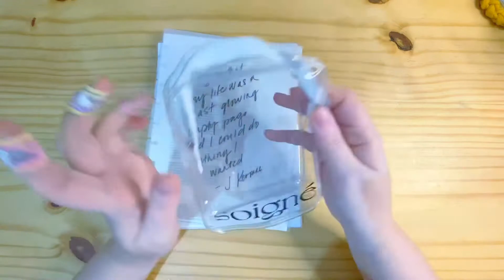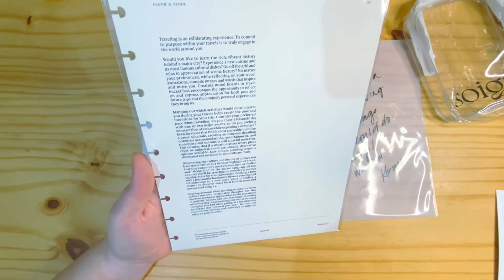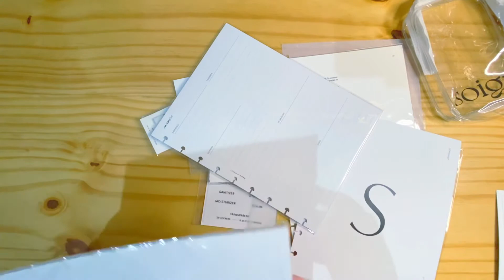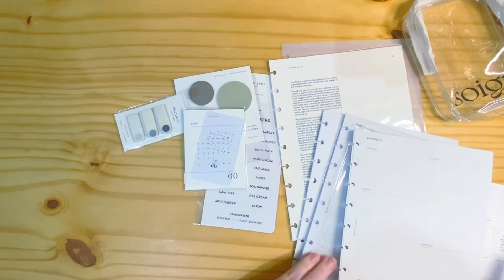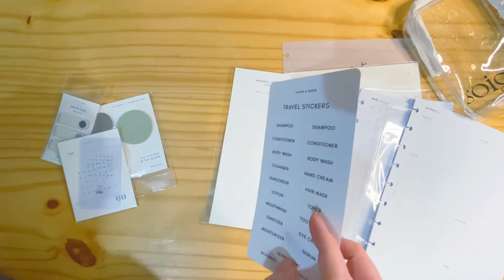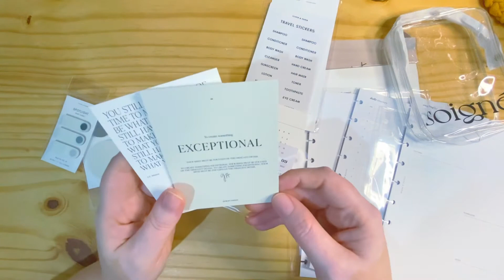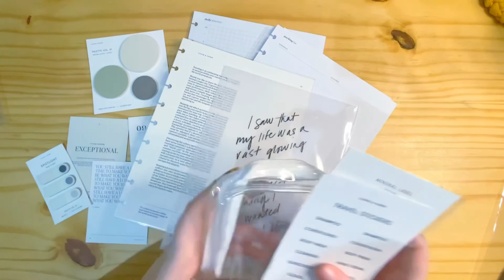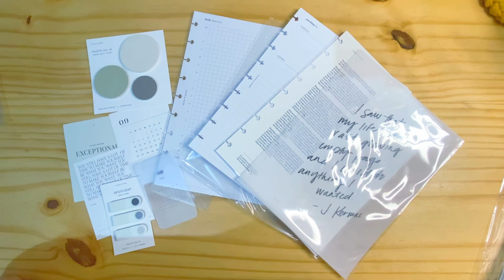Cloth & Paper - Unboxing - July 2021 Box - Caixa de assinatura de papelaria - em Português - julho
Essa é a box de Julho da Cloth & Paper. Ela foi enviada 19 de julho e chegou dia 20 de agosto aqui em meu cantinho em Santa Catarina - Brasil.

Me conta aqui nos comentários qual teu item preferido desta box!

De 8 a 16 de setembro vai rolar o Curso Gratuito ✅TE ORGANIZA, GURIA!

Serão 9 aulas gratuitas, ao vivo e sem replay para eu te guiar pelos primeiros passo para uma vida mais organizada.
Vou te ensinar como sair da lista infinita de tarefas para o check!

Eu não vou compartilhar os links do curso por aqui, apenas no grupo oficial de avisos.

👉🏻 Tu podes entrar no grupo oficial do curso TE organiza, guria! no WhatsApp por este link:

🛍Já passou na loja para ver as Novidades?